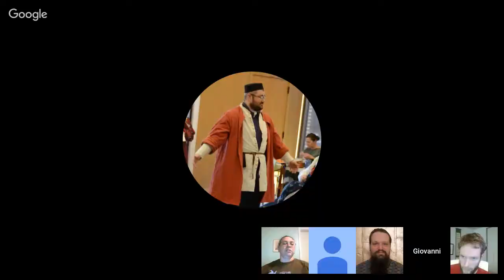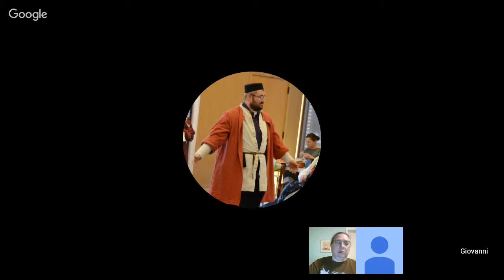Saker Heraldic Commentary and Decision Meeting February 26, 2018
This is the online commentary and decision meeting for the Internal Letters of Intent dated 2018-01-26